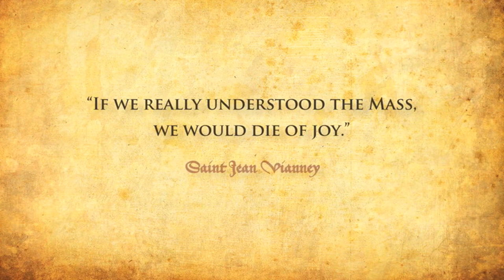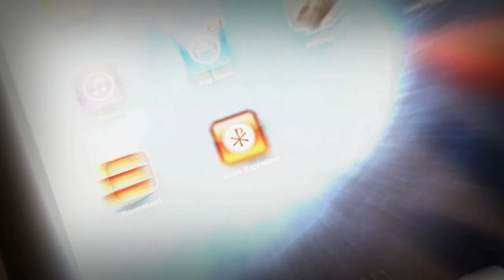Roman Catholic Mass Explained iPad app, Interactive Journey into Catholic Liturgy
The Catholic Mass is the source and summit of our Faith, but few are aware of what it all means. This video will help you see how the Mass Explained app team of designers used technology to explain the historical development and significance of the prayers, Catholic Mass readings and responses in the liturgy.

The Mass Explained iPad app is a multimedia journey through the Catholic Mass — more specifically, the Ordinary Form of the Roman Rite, the Mass with which most Catholics are familiar. It explores the roots of each section of the liturgy with its unique prayers and gestures.

Packed with scriptural references, quotes from the Church Fathers, the Catechism and excerpts from councils and encyclicals, the iPad app is scholarly yet totally approachable and thoroughly entertaining.

In addition to the hundreds of photographs, drawings, charts, mass music and graphs that make for a stunning user experience, The Mass Explained iPad app contains several interactive elements.